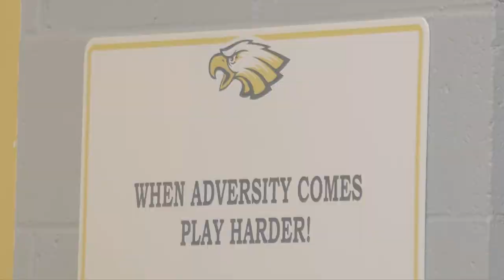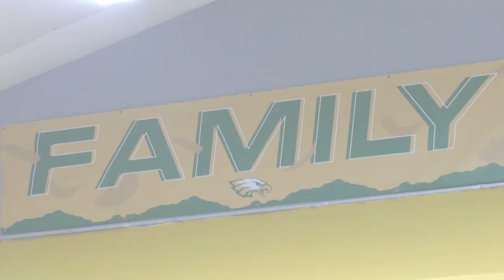EA Football 2020 Season Opener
Virtual Season Opener for the Class of 2021